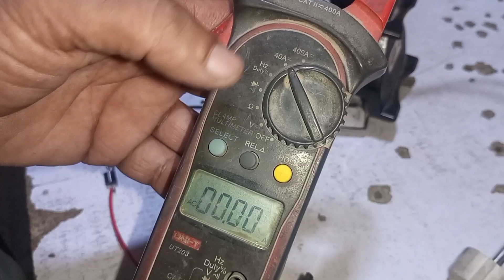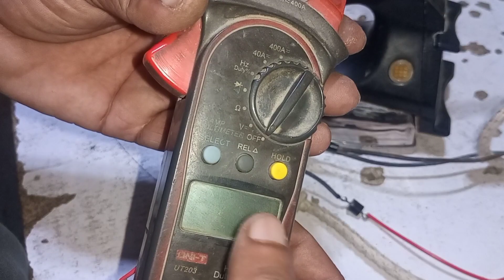electric iron diode|Kia Waqai Diode Sy Estri Ka kharcha km ho jata ha| Urdu | Hindi | YZ Elctronics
Kia Waqai Diode Sy Estri Ka kharcha km ho jata ha| Urdu | Hindi | YZ Elctronics

How To Slow Wapda Meter By using Diode
how to repair electric iron
how to slow electricity meter
how to save electricity bill
how to repair electric iron not heating
how to repair electric iron in hindi